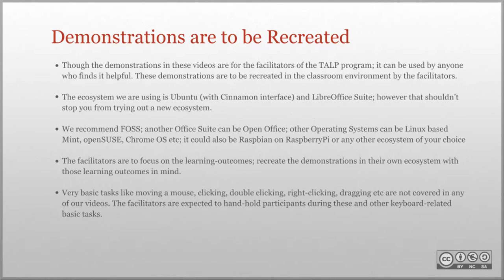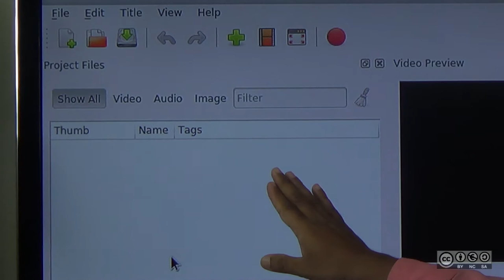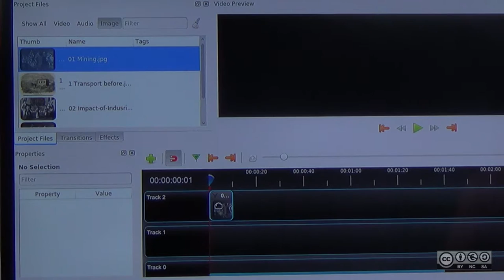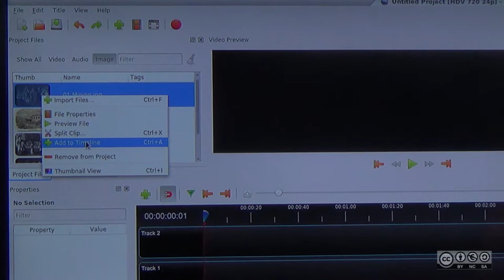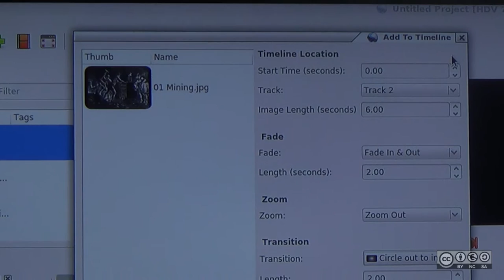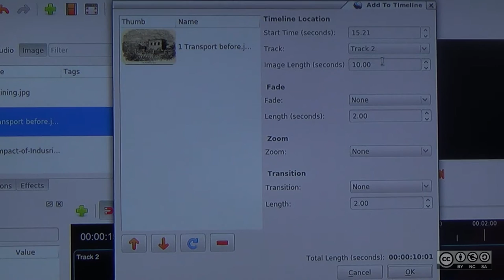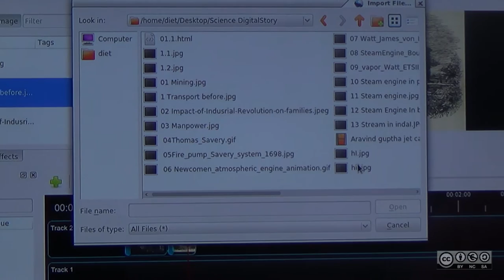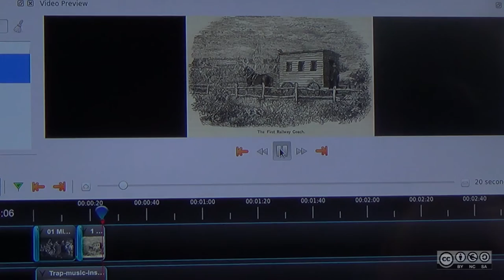Video Editing Adding Images to Movie